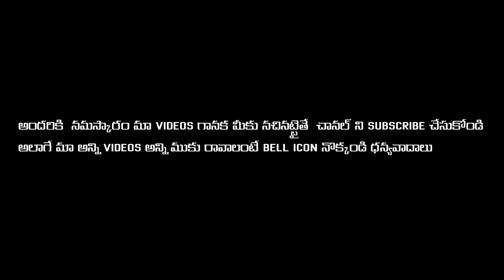విలేజ్ లో సంక్రాంతి | Sankranti Festival In Village |Makara Sankranti |Life Of Villegars.